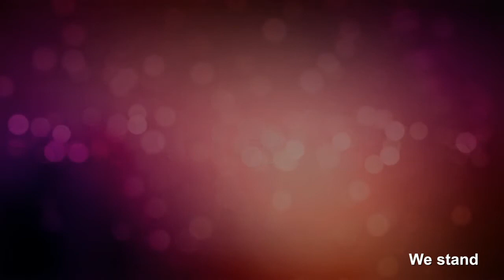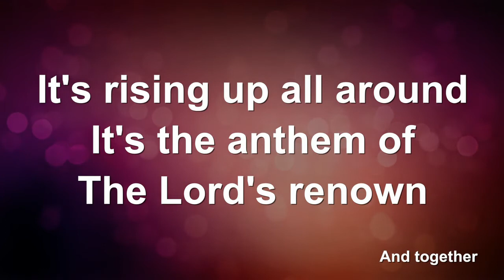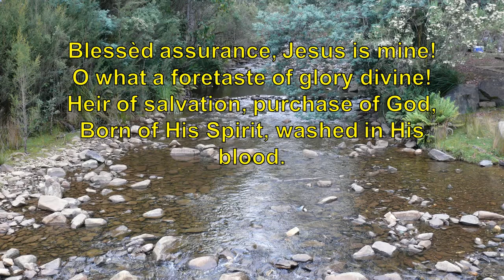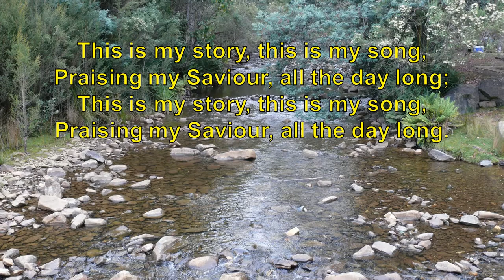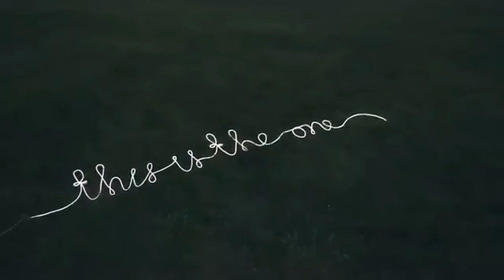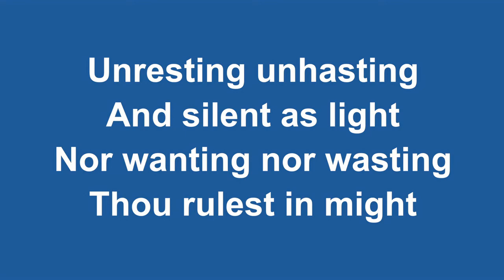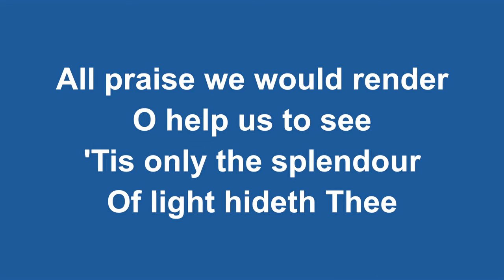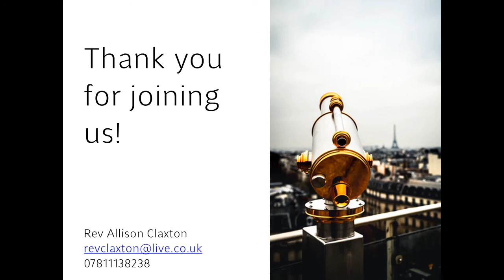Sunday Worship 28th February 2021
Today we think about the eternal nature of God and how the Disciples sometimes just didn't get it...